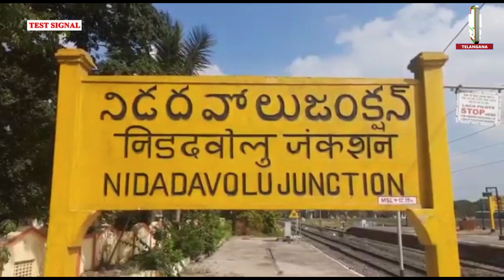16-నిడదవోలులో ఘనంగా నిర్వహించిన తెలుగుదేశం పార్టీ 40వ ఆవిర్భావ దినోత్సవ వేడుకలు.